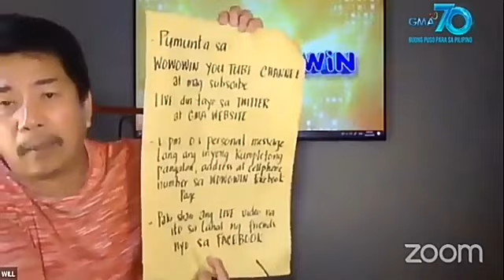Secret! Tips Para Manalo sa Tutok to Win Eto Ang Tamang Pagsali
WOWOWIN YOUTUBE CHANNEL

Yan na po lahat ng social media account nila

🔥 INTRO:

Dusbstep Background Music  Infraction |  Future Bass | No Copy Right Music

Paano Manalo sa Tutok to Win
tutok to win sa wowowin live,
tutok to win sa wowowin live now,
tutok to win sa wowowin live streaming today,
tutok to win sa wowowin youtube channel,
tutok to win sa wowowin youtube channel live,
tutok to win sa wowowin youtube channel april 30 2020,
tutok to win sa wowowin live today,
tutok to win sa wowowin email,
tutok to win - sa wowowin gma tv live show,
wowowin tutok to win nauwi sa gulo,
tutok to win sa wowowin how to join,
how to win tutok to win sa wowowin,
tutok to win sa wowowin live streaming,
tutok to win sa wowowin live april 18 2020,
tutok to win sa wowowin live today april 20 2020,
tutok to win sa wowowin live april 17 2020,
tutok to win sa wowowin live april 6 2020,
tutok to win sa wowowin paano sumali sa shopee shake,
how to win sa tutok to win sa wowowin,
tutok to win sa wowowin sa gma 7,
tutok to win sa wowowin tiktok,
tutok to win sa wowowin tv,
tutok to win sa wowowin live today april 29,
twitter tutok to win sa wowowin,
tutok to win sa wowowin winner,
tutok to win sa wowowin live april 7 2020,
gma 7 tutok to win sa wowowin,
tutok to win sa wowowin may 8,
tutok to win sa wowowin april 8, Cedrick Vlog, CEDRICK VLOG